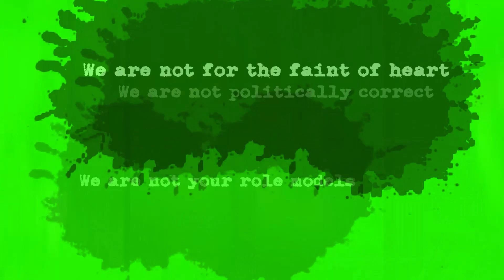Deer Hunting in Early October | 2017 Missouri Deer Season | Bow Hunting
Middle to the end of October finds some of the members of Ninjaeyes in the woods for the 2017 Missouri Bow Season.  This video includes some of the highlights in their search for harvesting whitetail deer.

Follow us, your mommy will allow it!

Ninjaeyes Intro/Music:
Created by Jason Dean